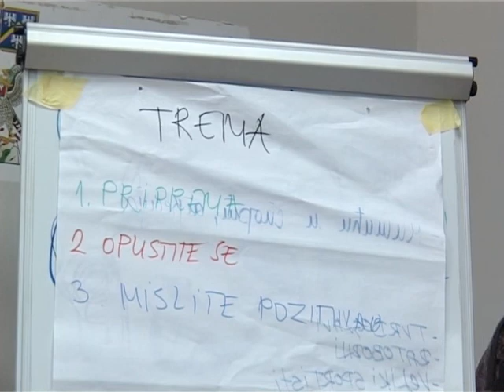2015. 11. 03. - Uzice - Omladinski klub DSS-a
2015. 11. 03. - Uzice - Omladinski klub DSS-a